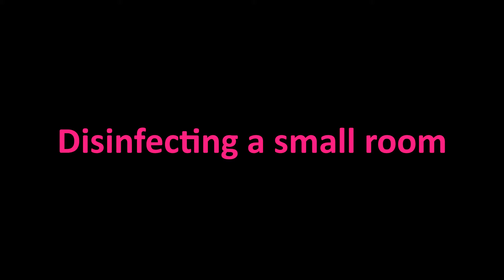Derfoe BZK disinfecting spray is efficiently killing Corona Virus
Derfoe BZK disinfecting spray is efficiently killing Corona Virus and bacteria. A good safeguard in your daily life!